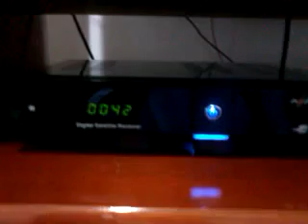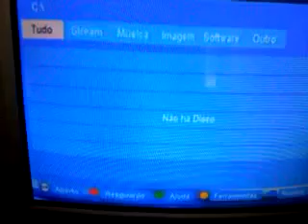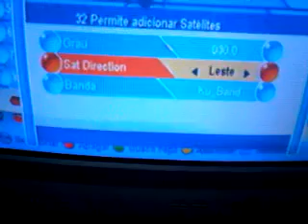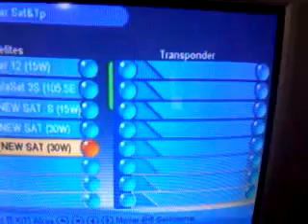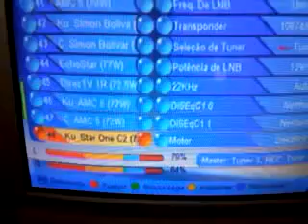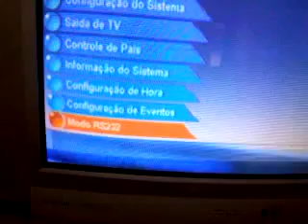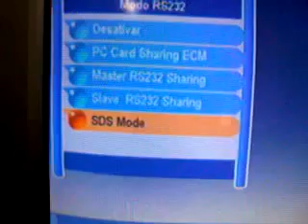Configurar Az America S822 Twin Tuner - COMPLETO